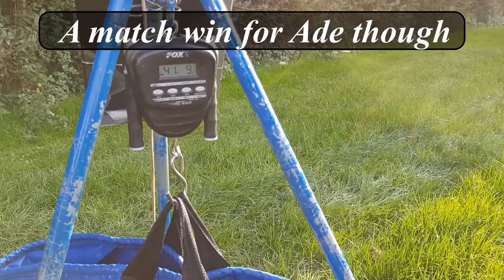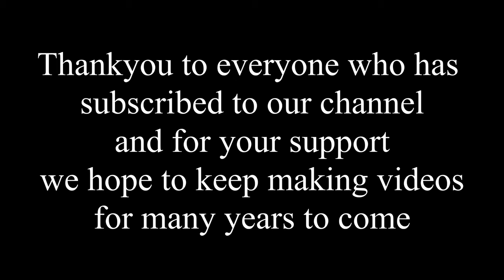Highs and lows of 2019 Match fishing video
as we couldn't get out fishing last weekend with the terrible weather i decided to stitch together a little recap video of some of the best days fishing and some of the disasters